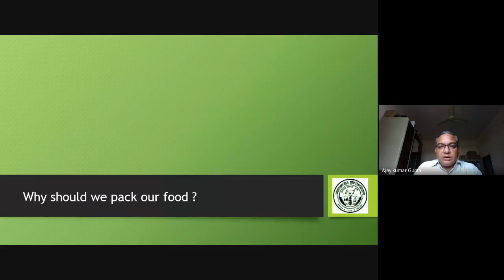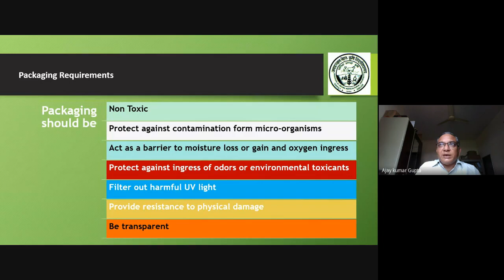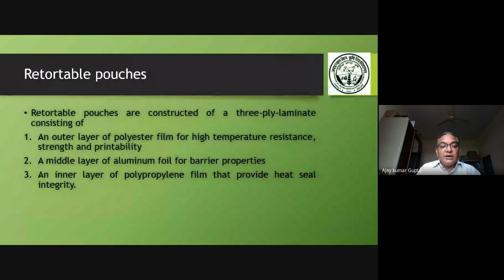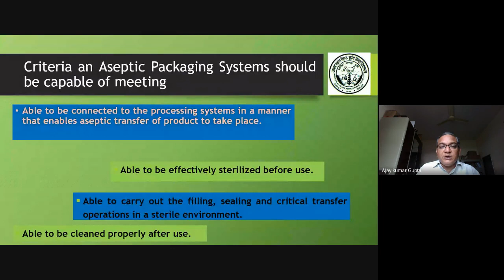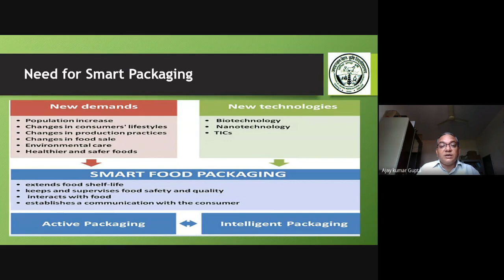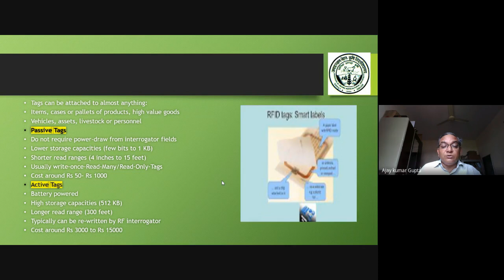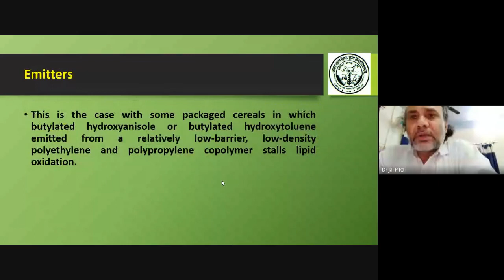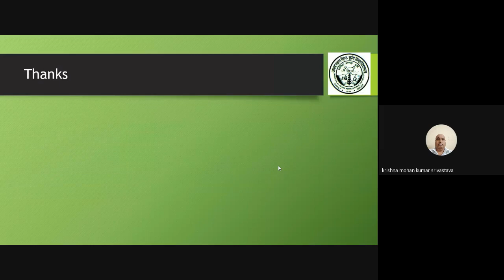Advances in Food Packaging 2023 09 20 10 51 GMT+5 30